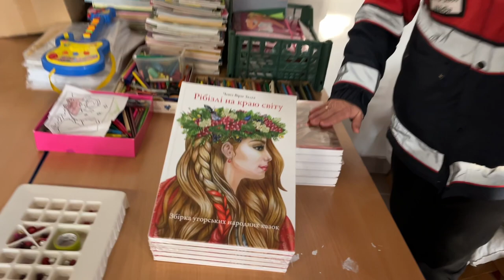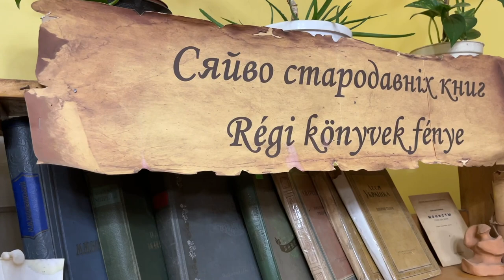Kárpátalján járt az Országos Széchényi Könyvtár küldöttsége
Az OSZK munkatársai által összegyűjtött rajzlapokat, színezőket, filctollakat, a könyvtár kiadásában idén megjelent Ribizli a világ végén című mesekönyvet és magyar nyelvű könyveket vitt a nemzeti könyvtár küldöttsége Kárpátaljára 2022. december 19-én.

Rózsa Dávid, a nemzeti könyvtár főigazgatója elsőként a határ innenső oldalán, a Magyar Máltai Szeretetszolgálat által fenntartott Beregsurányi Segitségpontban adott át könyveket, ahol Schumicky Mária, a Beregszászi Járási Máltai Szeretetszolgálat önkénteskoordinátora csatlakozott a küldöttséghez. Egész napos segítségéért nem lehetünk elég hálásak.

A Munkácstól pár kilométerre lévő szolyvai református templomban kialakított menekültközpontban Grexa Liliána ukrán nemzetiségi szószóló vezetésével a Ribizli-kötetek és írószerek mellett tartós élelmiszereket is osztott a küldöttség a belső-ukrajnai menekült gyermekek, édesanyák és nagyszülők számára.

A nemzeti könyvtár kiemelt feladata a határon túli könyvtárak segítése. Beregszászon három kiemelt magyar könyvtárat is meglátogattunk. A II. Rákóczi Ferenc Kárpátaljai Magyar Főiskola könyvtárának főiskolai tankönyveket és folyóiratokat ajándékoztunk, illetve közös projektek lehetőségéről beszélt a könyvtár vezetőjével, Szamborovszkyné Nagy Ibolyával Rózsa Dávid. A Kárpátaljai Magyar Könyvtárosok Egyesülete elnöke, Varga Éva által igazgatott Beregszászi Központi Könyvtárba is több száz Ribizli-kötet került, és a program zárásaként a Bendász István Görögkatolikus Könyvtár és Levéltárral eddig is élő kapcsolat bővítéséről egyeztetett Rózsa Dávid a könyvtár vezetőjével, Marosi Istvánnal.

A küldöttséget fogadta Lóga Nagyia, Beregszász polgármesterhelyettese és dr. Gyebnár István misszióvezető konzul is.